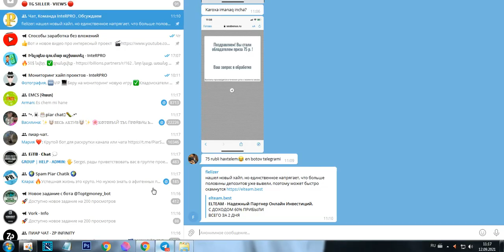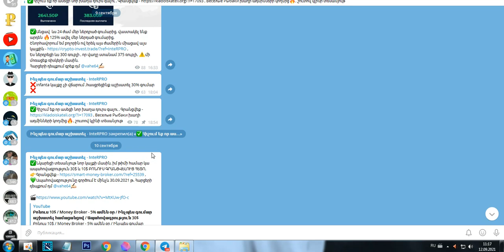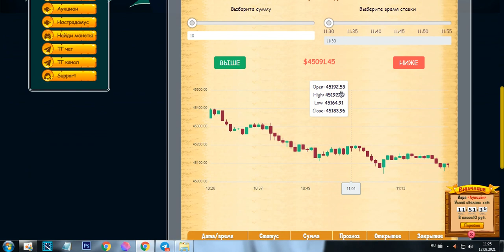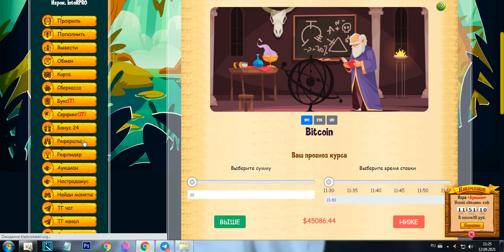Кладоискатели #1 - Սկսում ենք ակտիվ աշխատանքը , Ապահովագրություն 5000 RUB / Inchpes gumar ashxatel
★Իմ ինստան - @yepremyan88